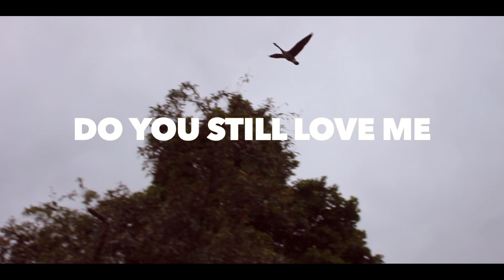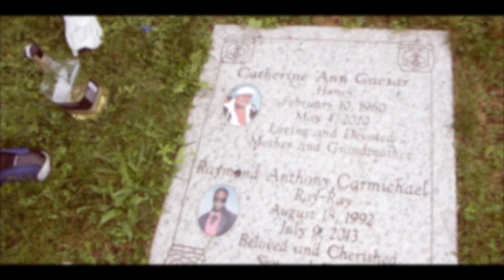FUSSY- DO YOU STILL LOVE ME (VIDEO)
This song is from the Debut EP "WHATS THE FUSS ABOUT" By New Artist "Fussy" a well known Female artist who tells her side of growing up in the streets of The East side of Buffalo Ny. Her family ties run deep and her life you can say would be like a movie.Listen to her lyrics as she paints a picture of her life and how she is trying to still love after enduring so much pain. Shot By T. Brizzy Brown & Music T.V/ Films.